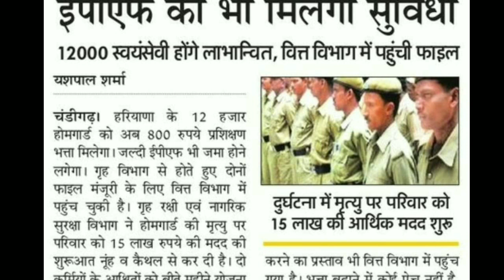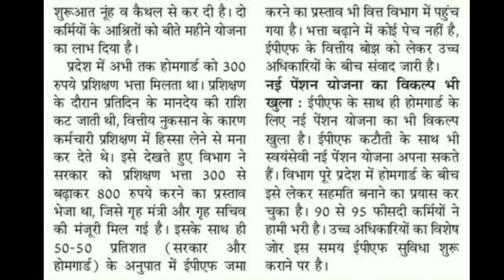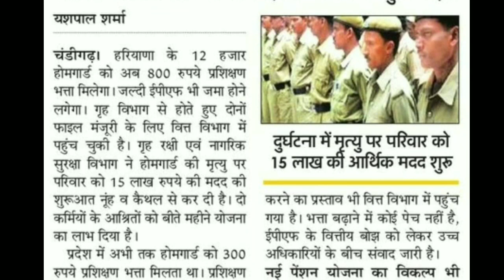होमगार्ड/पीआरडी जवान खबर | पीएफ मिलेगा 15 लाख बीमा | Homegaurd Latest News | PRD News Today/PRD News